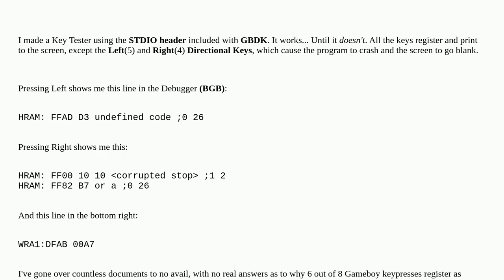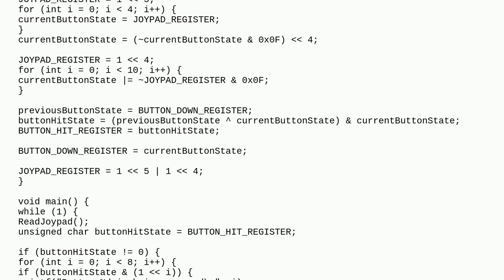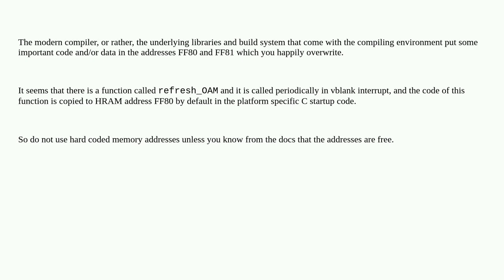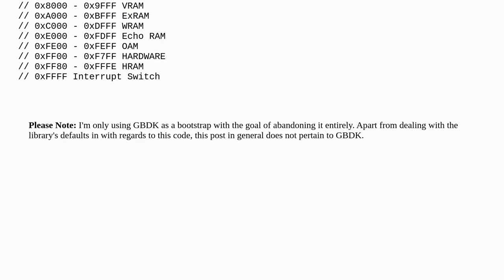Retrocomputing: Gameboy Key Input Causes Crash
Gameboy Key Input Causes Crash

A special thanks goes out to the community

  hardware programming c joystick game-boy